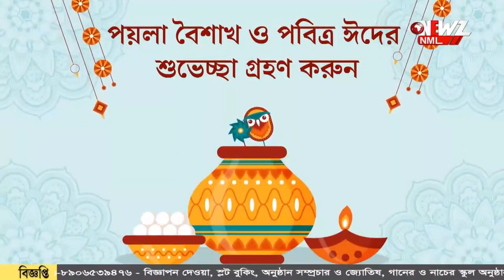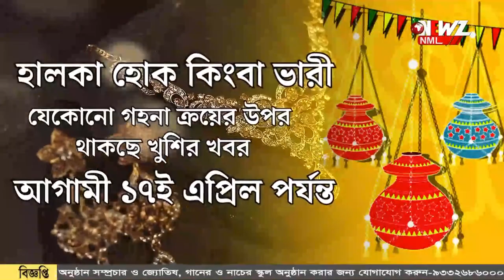সাইকেল নিয়ে এলাকায় ঘুরলেন জেলা শাসক।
ভোট দানে সাধারণ কে এগিয়ে আসার আহ্বান। সাইকেল নিয়ে এলাকায় ঘুরলেন জেলা শাসক। কথা বলেন স্থানীয়দের সাথে।